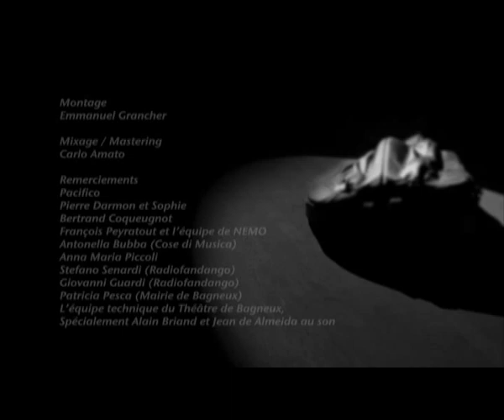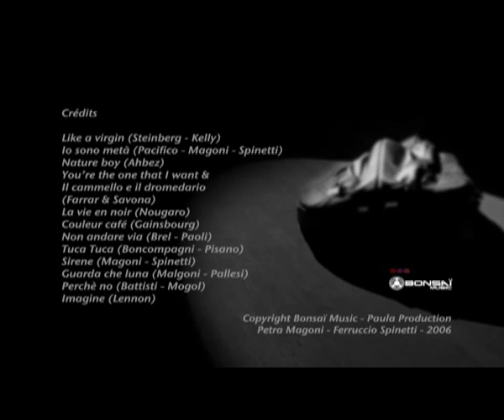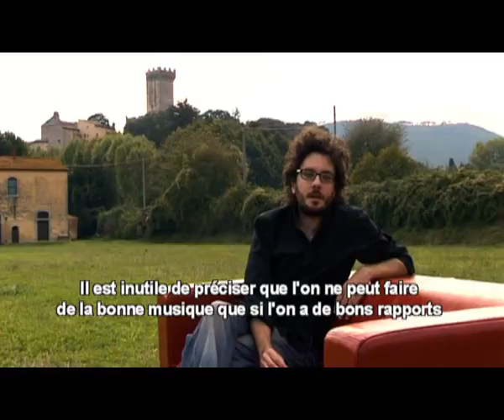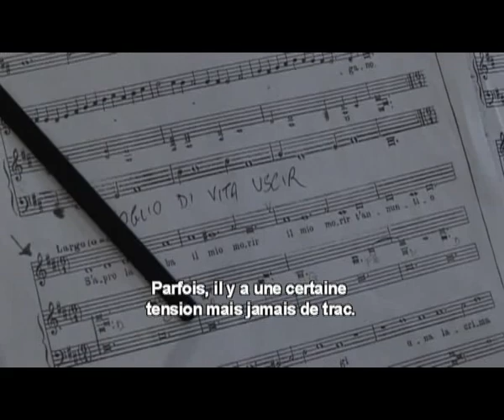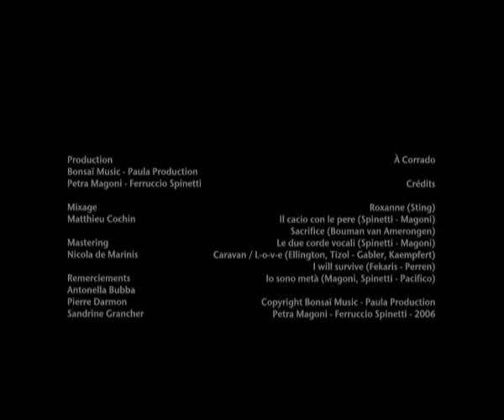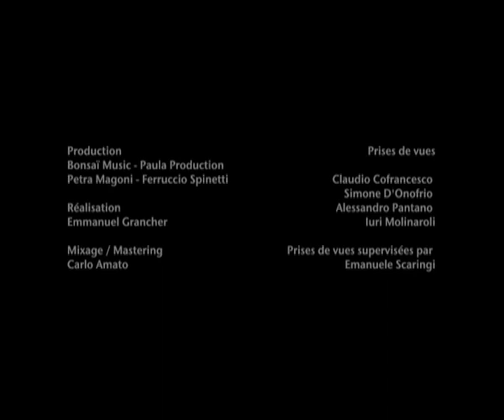Petra Magoni & Ferruccio Spinetti [Live in Paris]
Petra Magoni & Ferruccio Spinetti

01. Anninnia
02. Come together
03. Roxanne
04. Prendila cosi`
05. Il casio con le pere
06. I wil survive
07. Sacrifice
08. Mamma mia dammi cento lire
09. Lascia ch`io pianga
10. Voglio di vita uscir
11. Non ho l`eta`
12. Like a virgin
13. Io sono meta
14. Nature boy
15. You`re the onethat I want
16. La vie en noir
17. Couleur cafe
18. Non andare via
19. Tuca Tuca
20. Sirene
21. Guarda
22. Imagine